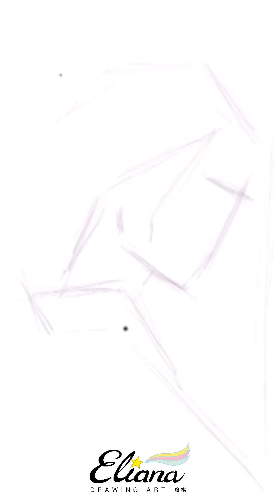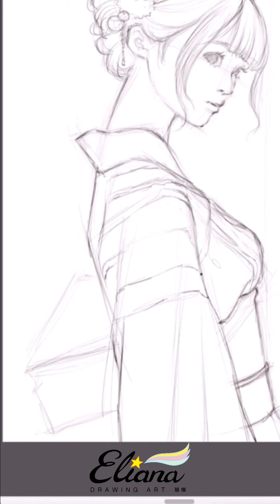【 Character Sketch 】日本和服女孩 | 人物速寫 | computer graphics | Painter | Drawing | Eliana珞棋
這張畫作的風格
簡單唯美
用線條勾勒出女性的美
人物有一點寫實，又帶一點漫畫的感覺
他的眼神我從新詮釋過
畫成我要的樣子
所以跟本人的照片神韻有些不同

繪製軟體：Painter2019

or
On Instagram, tag me @mbb_music